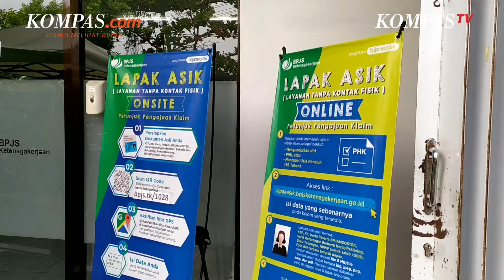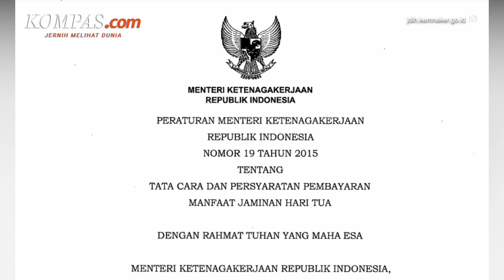Kritik Keras KSPI soal Peraturan Baru JHT Bisa Dicairkan Saat Usia 56 Tahun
Ketentuan pencairan Jaminan Hari Tua (JHT) diubah oleh pemerintah. Kini JHT tidak bisa langsung dicairkan. Hal itu diatur dalam Permenaker Nomor 2 Tahun 2022 tentang Tata Cara dan Persyaratan Pembayaran Manfaat Jaminan Hari Tua (JHT). Dikutip dari Kompas.com, Sabtu (12/2/2022), di Pasal 3 tertulis manfaat JHT akan diberikan kepada peserta BPJS Ketenagakerjaan (BP Jamsostek) berusia 56 tahun.

Konfederasi Serikat Pekerja Indonesia (KSPI) mengecam keras sikap Menteri Ketenagakerjaan (Menaker) yang mengeluarkan peraturan baru perihal JHT tersebut. "Peraturan baru ini sangat kejam bagi buruh dan keluarganya," Said Iqbal, Presiden KSPI.

Video Jurnalis: KompasTv/Kardian Narayana, Steven Wellem Gerzon Sondakh
Penulis: Nur Fitriatus Shalihah
Penulis Naskah: Meiva Jufarani

Narator: Meiva Jufarani

Video Editor: Meiva Jufarani